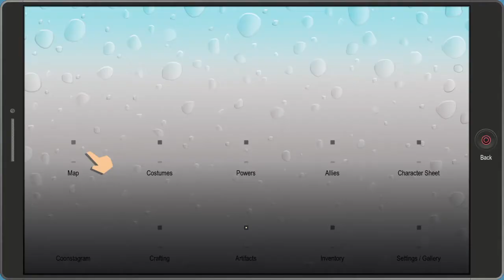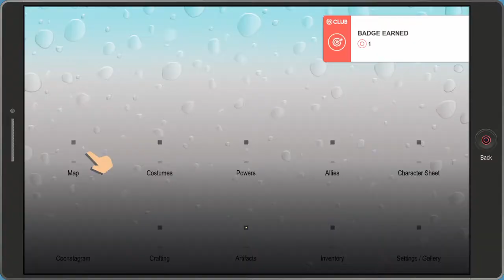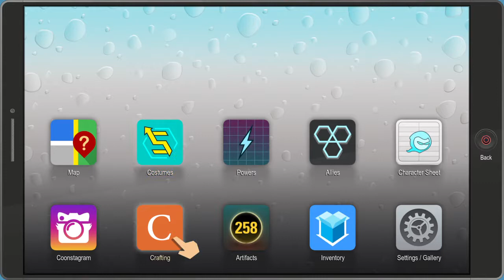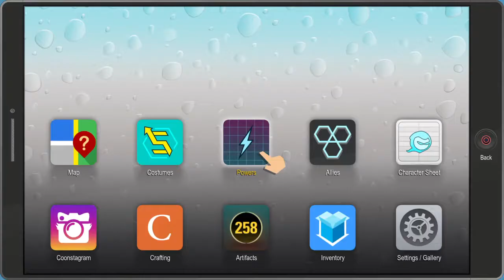South Park™: The Fractured But Whole™Pt 10